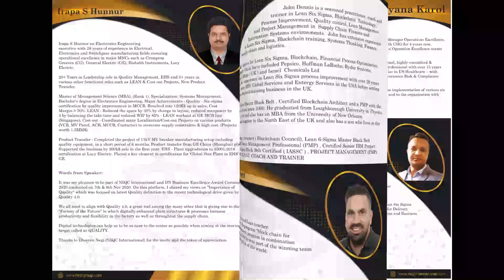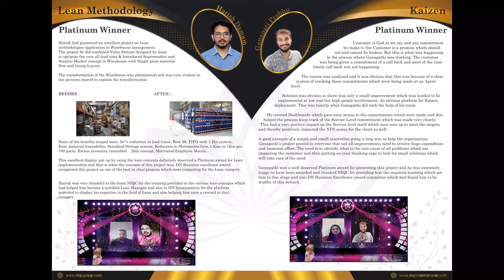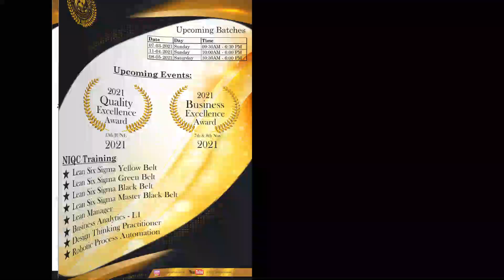DN Press December 2020 Edition | Lean Six Sigma Success Stories from DNBEA | NIQC International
In this edition, we are showcasing world-class Lean Six sigma case studies
and Skyrocket success stories of many leaders. This will be a perfect guide for many enterprises to try Business excellence and breakthrough profitability.

Follow our principal consultant on LinkedIn for getting more frequent updates about the magazine & subject

Please suggest topics you would want us to make the next video related to Lean Six Sigma Concepts.

Start learning today's most in-demand skills such as Lean Six Sigma Green Belt, Lean Six Sigma Black Belt, Lean Six Sigma Master Black Belt, and get high impacting projects experience.

About us- A leading Six Sigma Consulting, Training & certification firm in Bangalore, India, offering Quality Certification Programs (Six Sigma, Lean, ISO, etc.) to various Corporate, institutions, Hospitals, Business Schools & Colleges. Providing classroom training and certification at an affordable price, with Quality Training and innovative learning technique by the Best and Experienced Six Sigma experts.